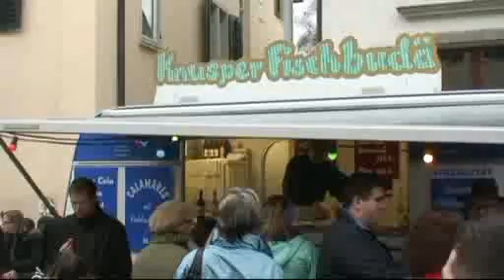marketclip261109.mp4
at the uster-market with huge skewers